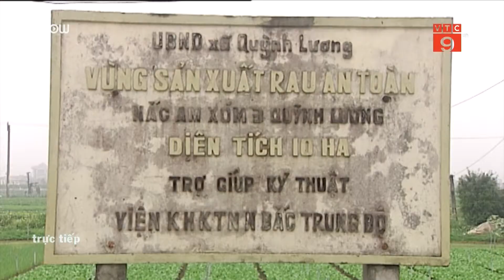Giá rau rẻ như bèo: Dân xứ Nghệ điêu đứng | VTC9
VTC9 | Giá rau xanh các loại tại khu vực Miền trung giảm mạnh khiến người trồng rau rơi vào tình cảnh lao đao, điêu đứng.